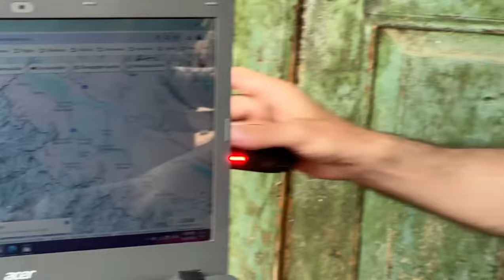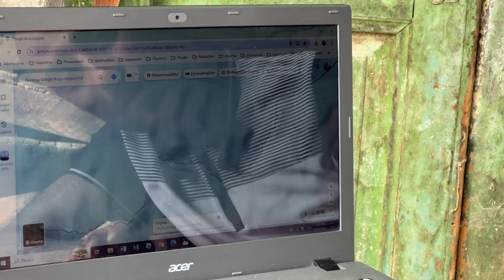Հայ-ադրբեջանական գծվող սահմանը սխալ է բոլոր առումներով։ Կարեն Սոխակյան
Հայ-ադրբեջանական ներկայումս գծվող սահմանը սխալ ու անտրամաբանական է ոչ միայն միջազգային իրավունքի տեսակետից, հակասում է Հայաստանի Հանրապետության սահմանների վերաբերյալ միակ իրավական հիմք ունեցող Վիլսոնյան իրավարար վճռի և Ազգերի Լիգայի զեկույց-առաջարկի փաստաթղթերին, այլև սխալ և անտրամաբանական է աշխարհագրական տեսակետից։ Այդ սահմանագծերի իրականացման պարագայում Հայաստանն իրականում կորցնելու է հարյուրավոր քառակուսի կիլոմետրերով տարածքների վրա տնտեսական գործունեություն ծավալելու, բնակվելու հնարավորությունից։ Հարյուրի հասնող գյուղեր կենսունակ չեն լինելու, լքվելու են, իսկ Հայաստանն իրականում դառնալու է ոչ թե 29 700 այլ 29 000-ից էլ շատ պակաս քառակուսի կիլոմետր։